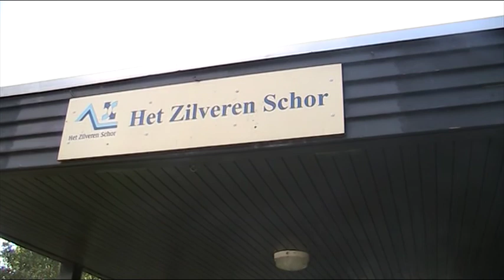Brugklaskamp 2012 - Arnemuiden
Tijdens het kamp in Arnemuiden 2012 is de volgende trailer gemaakt. Wil je meer zien. Koop dan de kamp DVD bij je Mentor